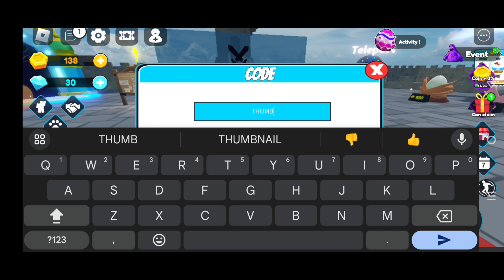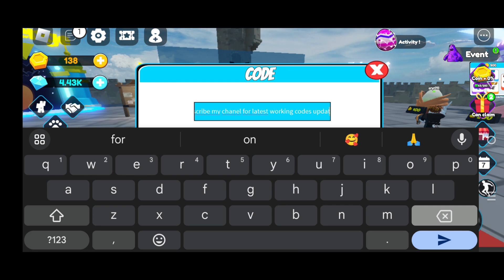DRAGON WARRIOR SIMULATOR NEW CODES 2023 | DRAGON WARRIOR SIMULATOR AUGUST CODES | BA GAMERZ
DRAGON WARRIOR SIMULATOR  CODES 2023 | DRAGON WARRIOR SIMULATOR AUGUST CODES | BA GAMERZ
1. Dragon Warrior Simulator codes
2. Dragon Warrior Simulator new august codes 2023
3. Dragon Warrior Simulator all codes
4. Dragon Warrior Simulator codes 2023
5. Dragon Warrior Simulator roblox
6. Roblox Dragon Warrior Simulator
7. Dragon Warrior Simulator roblox codes
8. Dragon Warrior Simulator roblox codes 2023
9. Dragon Warrior Simulator roblox all codes
*"About Video"*
In This Video I'm Going to show to New Codes Of ( DRAGON WARRIOR SIMULATOR). So If You Like Our Work.